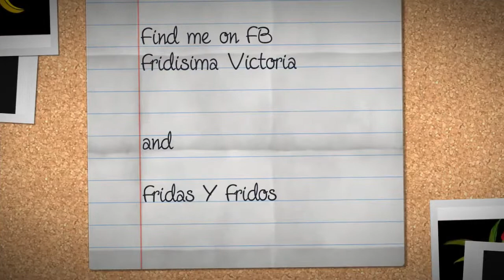FRIDA KAHLO DIGITAL ART by Victoria Benitez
Frida Kahlo, digital art,